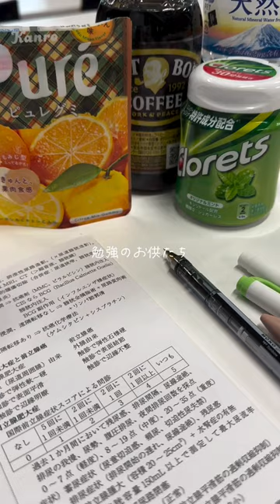A Day in the Life of a Korean University Student 📚🇰🇷" @ZerotoInfluence77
"Seoul Adventures: A Day in the Life of a Korean University Student 📚🇰🇷"
"Join me on a captivating journey through the bustling streets of Seoul as I experience a typical day as a university student in South Korea! From morning lectures to late-night study sessions, immerse yourself in the vibrant campus culture and discover the excitement of student life in this dynamic city. 🏫✨ SeoulAdventures KoreanUniversityLife CampusCulture StudentLife StudyAbroad ExploreSeoul KoreanCulture"